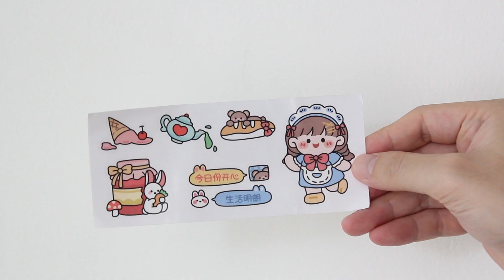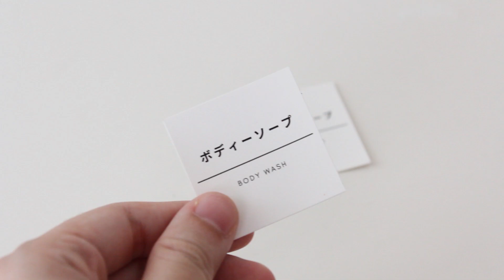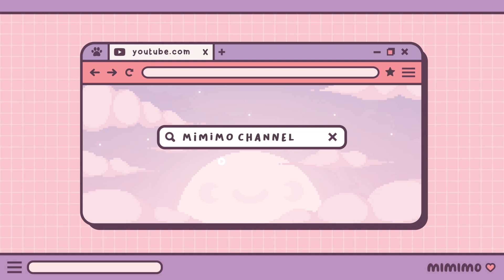shopee haul perlengkapan anak kost #4 | kipas astronot, kemoceng mini, sikat gigi aesthetic, etc ✨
hai semua 🧸

tonton juga video aku yang lainnya untuk melihat racun yang lain ya. semoga video aku bisa memberi inspirasi dan manfaat untuk kalian semua ✨